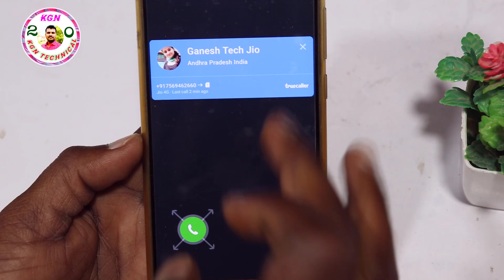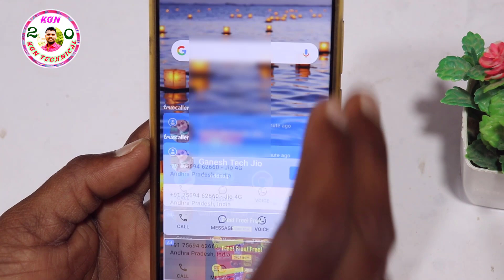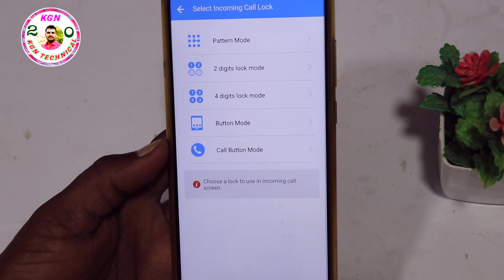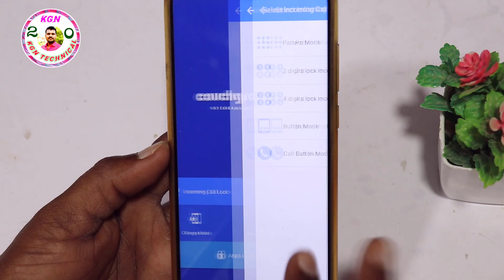how to lock incoming call in Telugu || most powerful new incoming call lock for Android